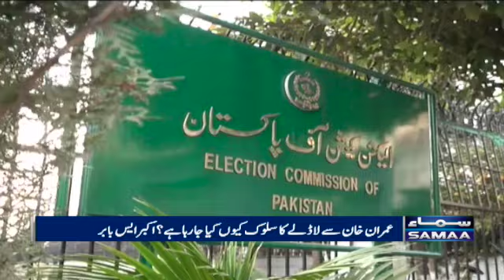Breaking: PTI Foreign Funding Case Update - SAMAA TV - 01 June 2022